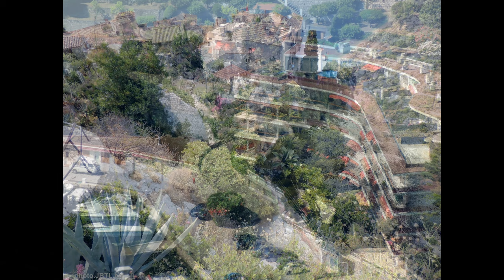Cote d'Azur, Eze, France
Things to Do Côte d'Azur, Nice